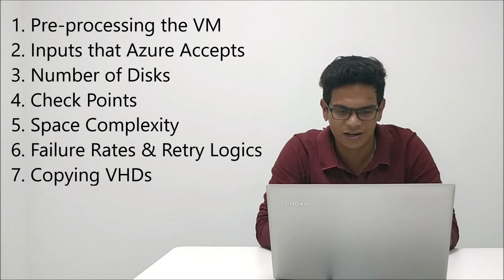Tech Tuesday #2: Challenges faced in VM Migration | Cloud Assert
In Tech Tuesday #2, We have addressed the Challenges faced in Virtual Machine Migration.